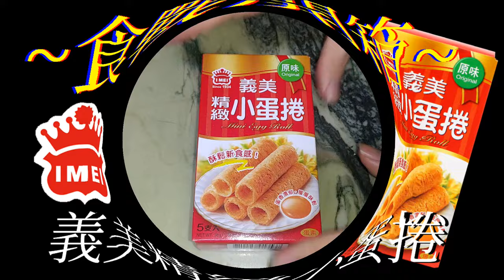[義美]義美精緻小蛋捲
售價22$(5入)
就是普通的義美蛋捲,但小包裝很適合一人食用
(不用擔心找不到人吃或吃太多了)